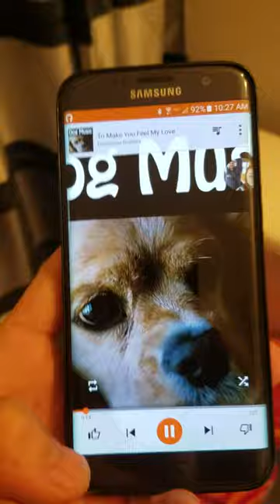Romeo's Spoiled Puppy Bath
Romeo is our Shih Tzu, and he isn't the biggest fan of bath time. I found a relaxing music radio station on Google Music when I searched "Dog Music". It calms Romeo down during bath time.